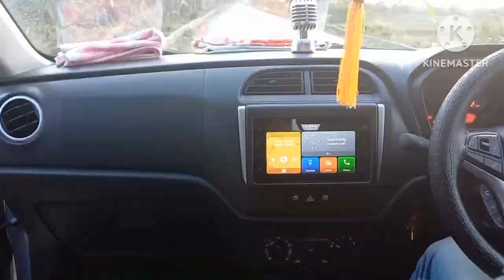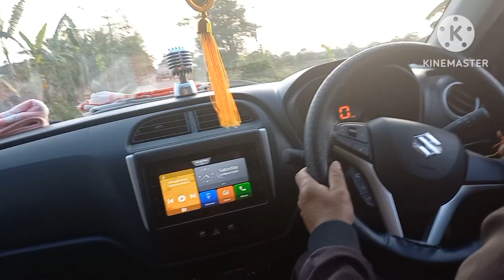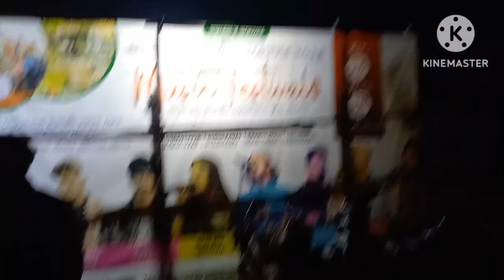বহুত দিনৰ পিছত এনাই ঘৰলৈ ওলালো। এনাই ঘৰৰ পৰা আহিয়েই গলো মেলা চাবলৈ।assamese vlog.